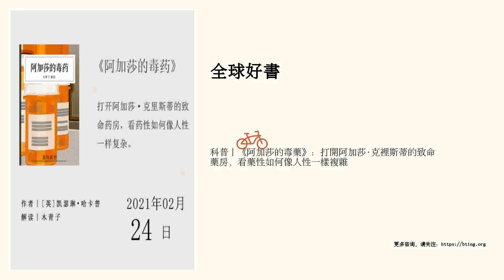科普丨《阿加莎的毒藥》：打開阿加莎·克裡斯蒂的致命藥房，看藥性如何像人性一樣複雜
打開阿加莎&middot;克裡斯蒂的致命藥房，看藥性如何像人性一樣複雜   點擊進入講書頻道頁&gt;&gt;&gt;   “講書”重金招募撰稿人，詳情點擊進入›››   精華筆記   偵探小說女王阿加莎&middot;克裡斯蒂是有史以來最成功的作家之一，她著有《東方快車謀殺案》《尼羅河上的慘案》等經典偵探小說，小說的總體銷量僅次於《聖經》和莎士比亞，排名第三。她塑造的大偵探波洛、馬普爾小姐等角色，也是偵探史上家喻戶曉的角色。 阿加莎非常擅長在作品中運用毒藥。在她的80余部作品，共計220多個破案故事中，使用毒藥作為謀殺手段的就有100多次。     第一類毒藥：破壞全身器官細胞   一、氰化物   1.當氰化物進入到人體內，它就會阻斷人體細胞的能量源，使細胞停止工作，從而讓人急遽死亡。這是因為氰化物中的氰基取代氧氣，與血紅蛋白中的鐵原子結合，這樣线粒體無法獲得持續且足夠的能量，細胞停止工作。   2.吞下大量的致命氰化物，人體會出現頭暈、呼吸急促、嘔吐、昏沉、心跳加快等症狀，直到失去意識。   3.氰化物毒性的大小，由氰化物中的氰基和其他物質結合的牢固程度而定。我們平時吃的不少食物裡也含有氰化物，但涉及致死劑量和毒素轉化率的問題。另外，木薯的...